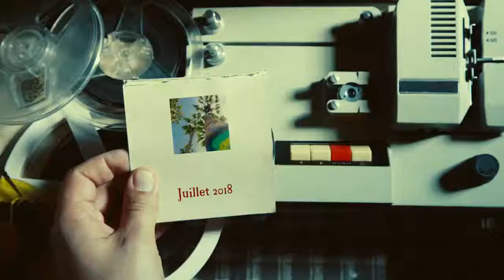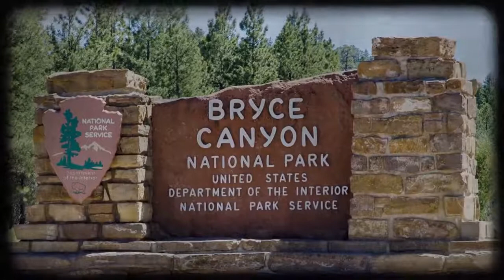Rétrospective USA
Juillet 2018 : 2500 kms à travers l'ouest américain : LA, Route 66, Canyons et Las Vegas